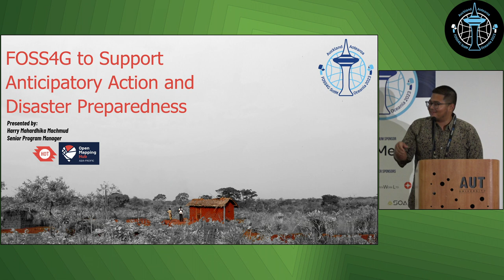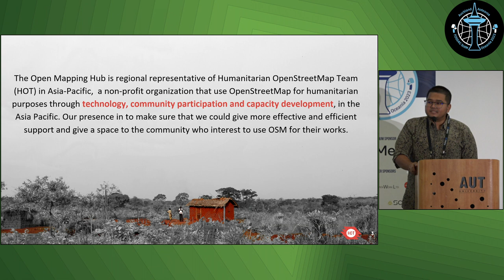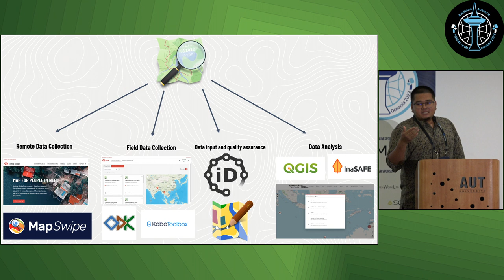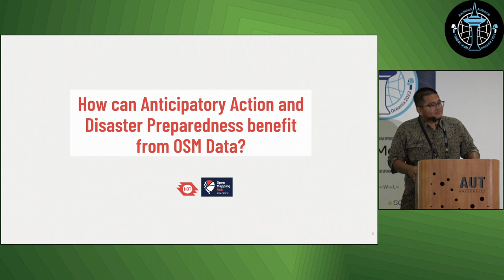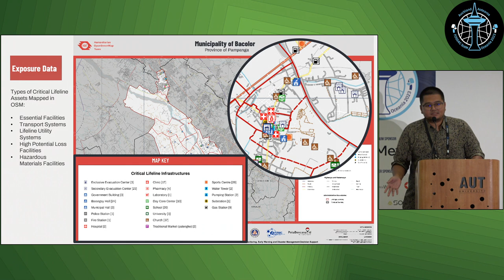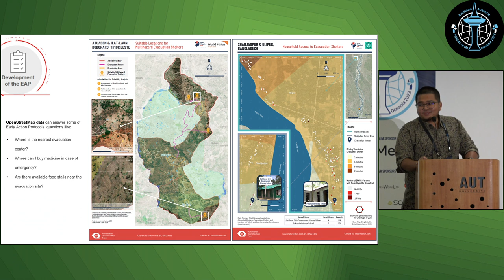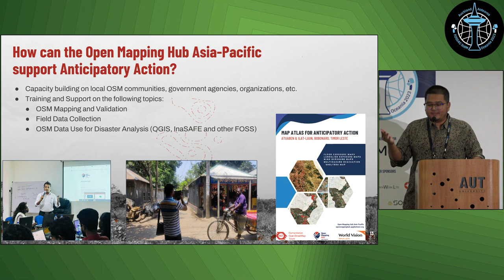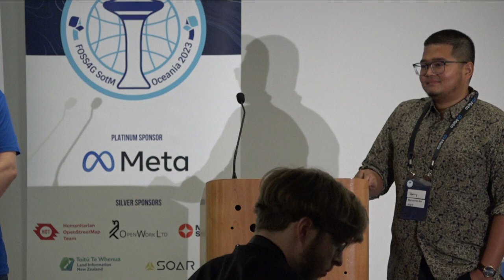Harry Machmud & Honey Fombuena: Free and Open GIS Tools for Anticipatory Action and Disaster Prep.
Full title: Free and Open Source GIS Tools to support Anticipatory Action and Disaster Preparedness

This talk will share about the works of Open Mapping Hub Asia-Pacific to support Anticipatory Action and Disaster Preparedness in the Asia-Pacific Region

Using OpenStreetMap, QGIS and InaSAFE to provide information and analysis regarding the Anticipatory Action and Disaster Preparedness, Open Mapping Hub Asia-Pacific have supported some organizations partners and involve OSM Local community as part of their collaboration to participate on the disaster risk reduction effort.

This talk will share some of the examples on how the Free and Open Source GIS Tools can really beneficial not only to provide the better information and analysis but also build local capacity on the disaster context.